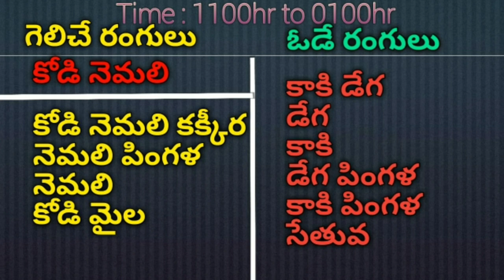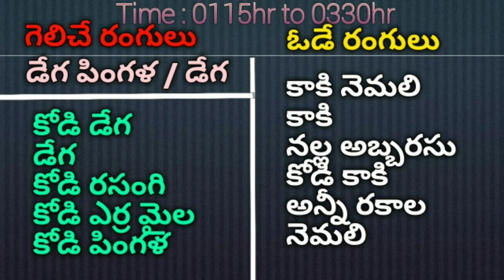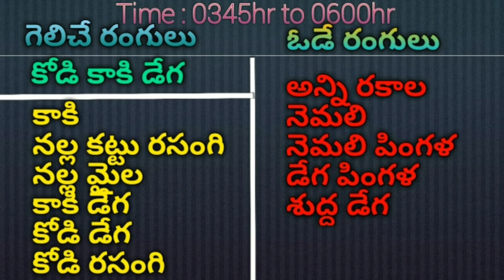05 Sep 2020 Day Wining Colours